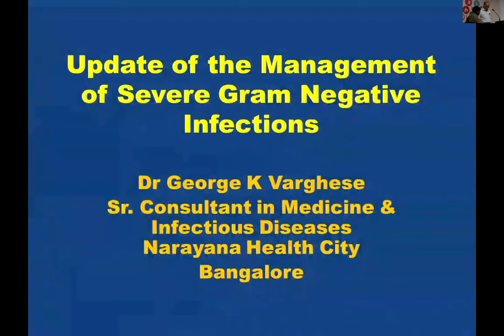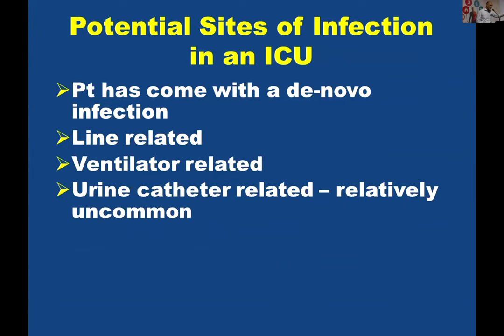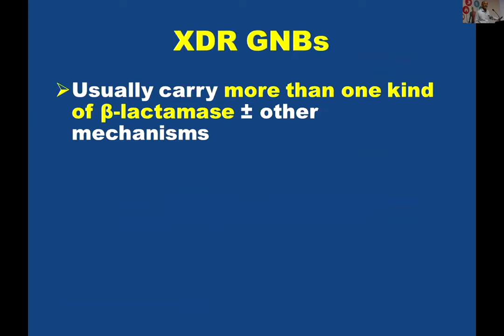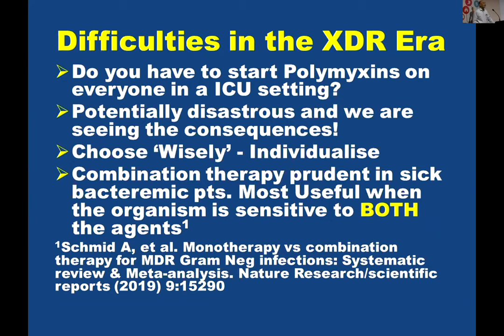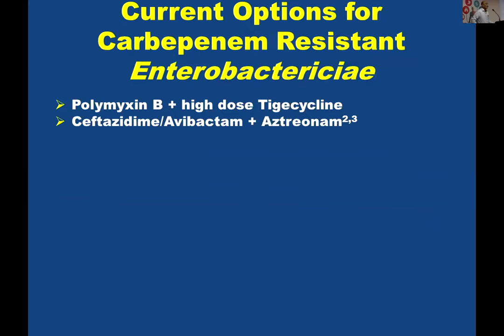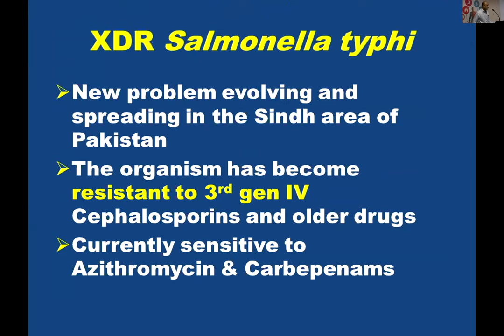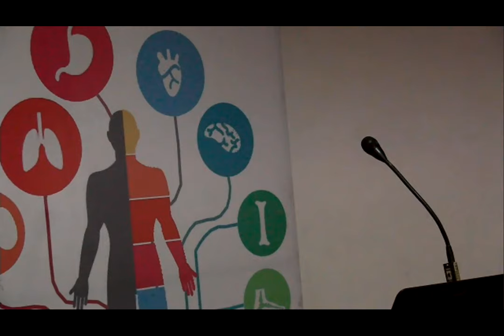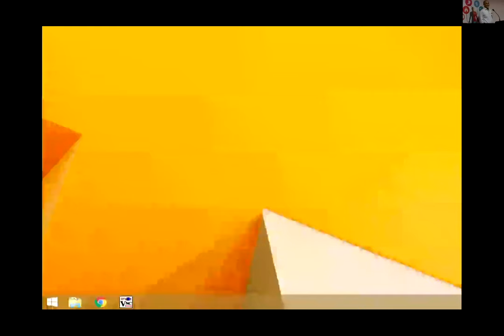Approach to treatment of severe Gram negative infections Dr George K Varghese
CMCMAC 2019